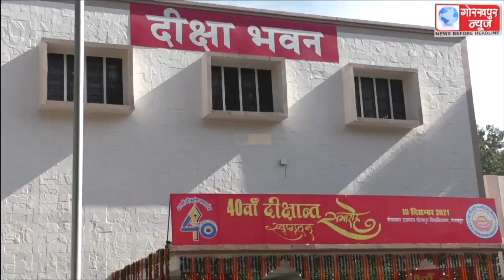गोल्ड मेडल पाते ही खिले मेधावियों के चेहर, किसी नेे सिविल सर्विस,तो किसी ने प्रोफेसर, तो किसी ने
गोल्ड मेडल पाते ही खिले मेधावियों के चेहर,किसी नेे सिविल सर्विस,तो किसी ने प्रोफेसर, तो किसी ने राजनीति में जाने की दिखाई रुचि,कहा,मेहनत और परिश्रम से जरूर मिलती है सफलता